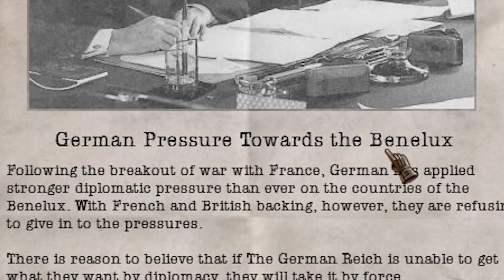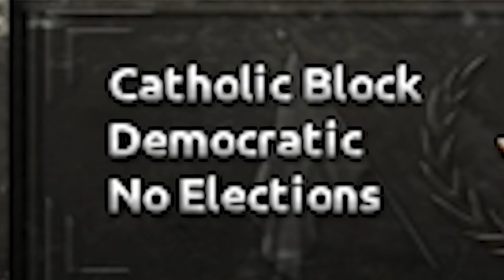HOI4 with ISP & Alex the Rambler Multiplayer! | Hearts of Iron 4: Luxembourg [BENELUX CHALLENGE]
The meme dream team has arrived! iSorrowProductions, Alex the Rambler, and myself take control over the Benelux region. As Luxembourg, it'll be my job to carry the other two on my back. I will be doing about 95% of the work for our faction. Let's see how things go!